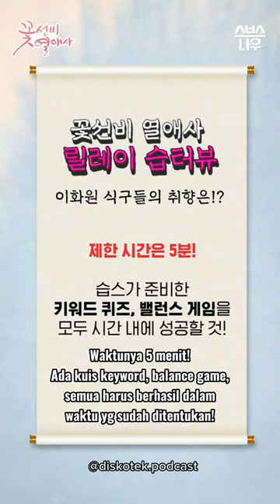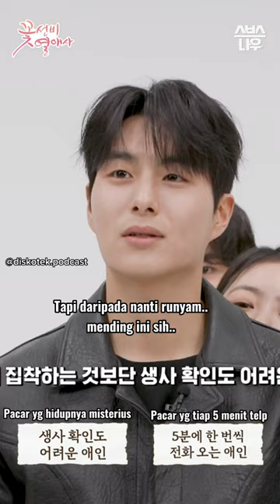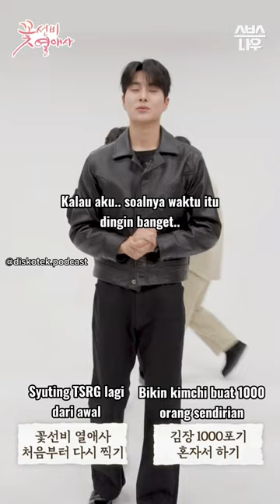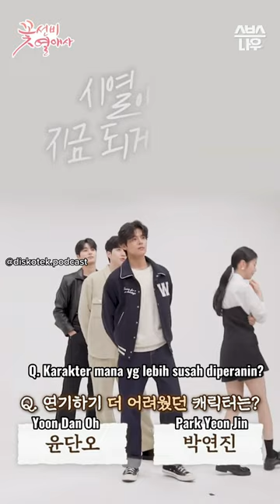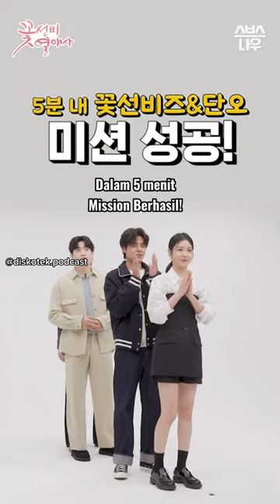Ryeoun, Shin Ye Eun, Kang Hoon, Jung Gun Joo playing balance game!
Eng sub will be posted later this week.

Drama: The Secret Romantic Guesthouse
OTT: Viu, Viki
Genre: Sageuk, Romcom, Mystery